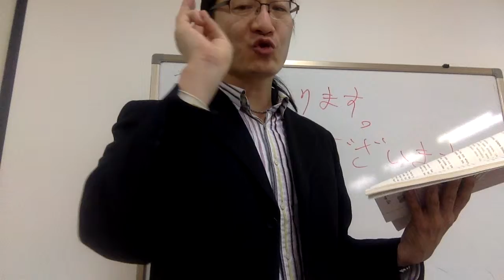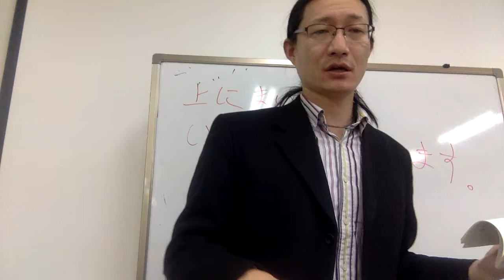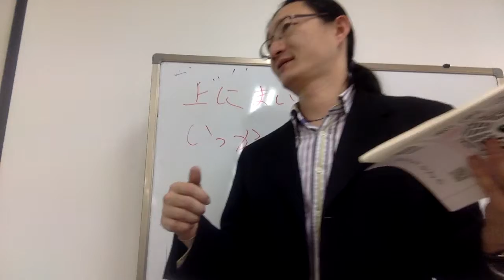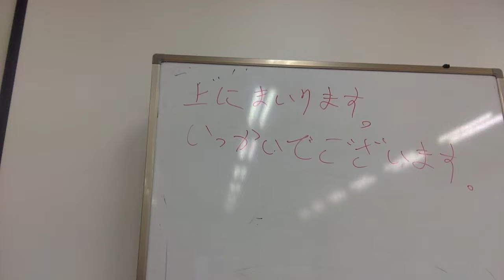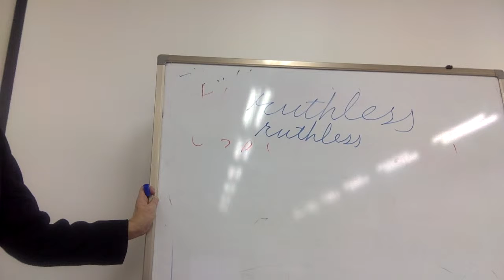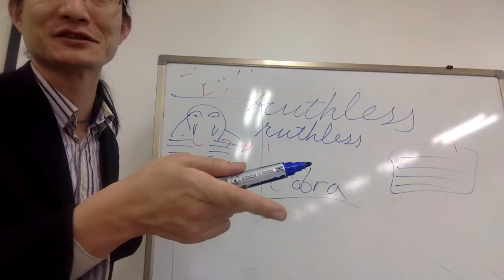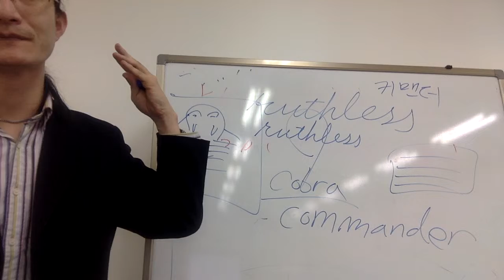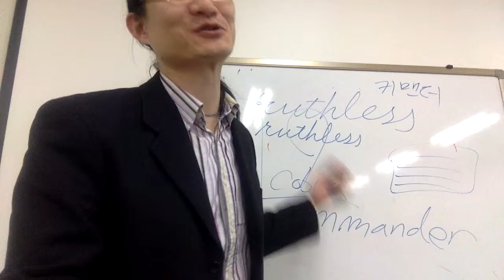ruthless 루쓸리스가 아니다, 덴마크친구 김철호의 발음교정지도 Capt Jang English 연쇄교육 태평영술